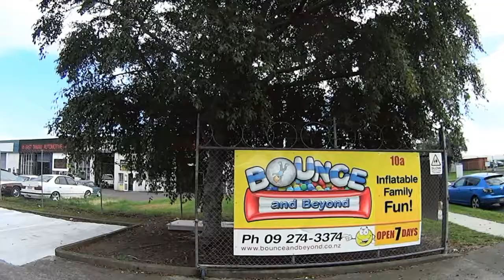Детский Развлекательный Центр - обзор, цены/Inflatable Bounce Centre for Children